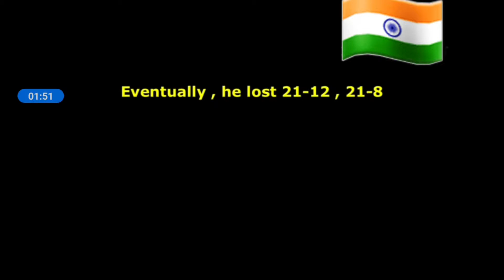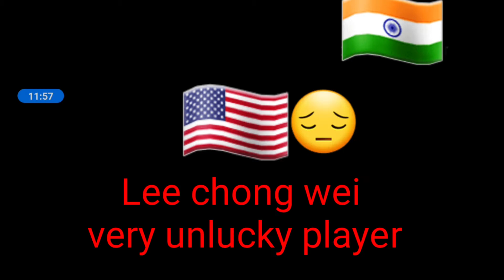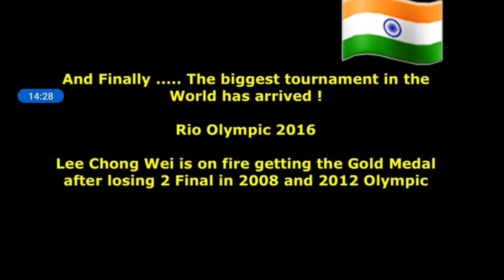Lee chong wei. The saddest story and most unlucky player badminton shorts 🏸🏸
LEE CHONG WEI
The saddest story
and most unlucky player
all my YouTube family
my channel name
ARJUN ABS HACKER 👍